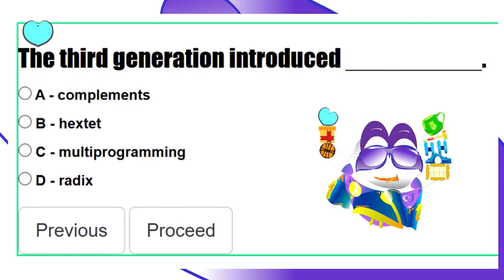Computer Science Assessment 5 Question (15/20) Multiprogramming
The third generation introduced multiprogramming.